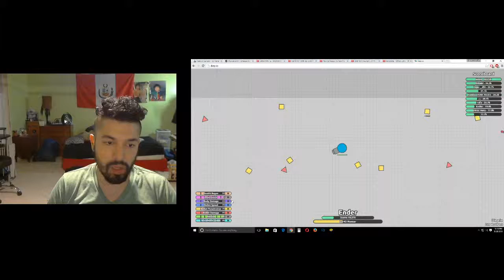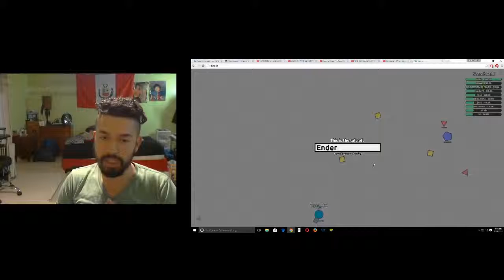DIEP.IO Hunter: MoM! getting raped by dick lol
Jade Ecru

Any tips or suggestions please leave them in the comments below.
Thanks, till next time ^_^